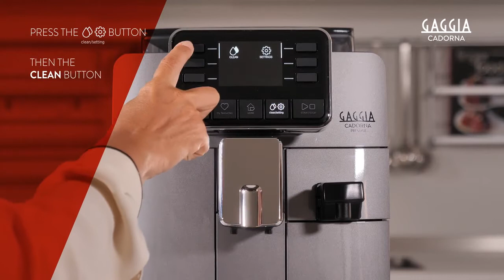HOW TO CLEAN THE BREW GROUP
In this video, you'll discover how to clean and lubricate the brew group of your Gaggia Cadorna. It's fundamental to keep it clean in order to ensure long-lasting and optimal performances.